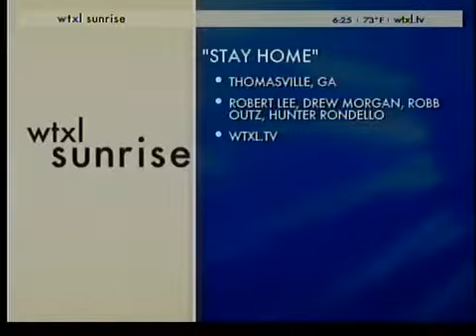Sunrise Rocks! - Stay Home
Stay Home is a punk band based in Thomasville, Georgia. The band is made up of Robert Lee, Drew Morgan, Robb Outz, and Hunter Rondello, all Thomasville natives.